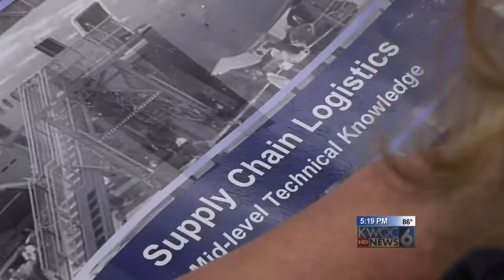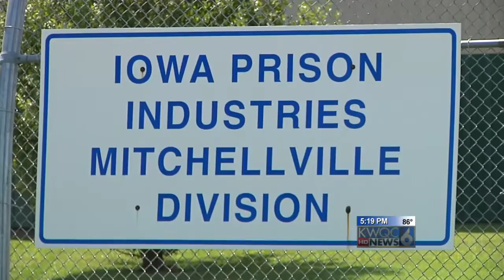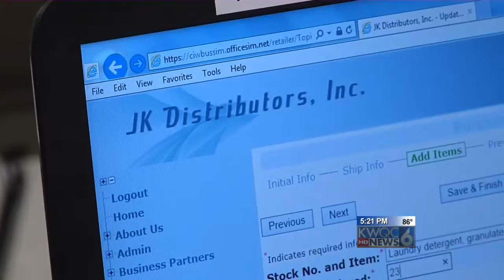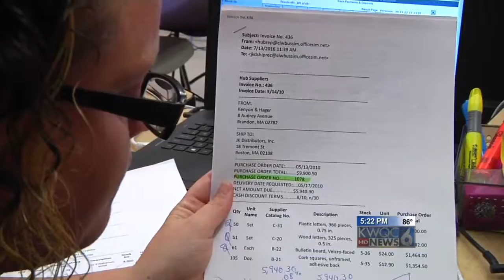Training for a Second Chance